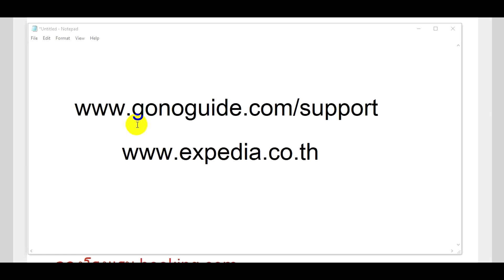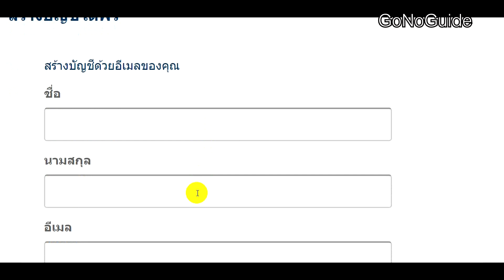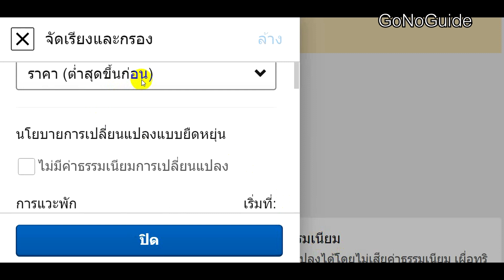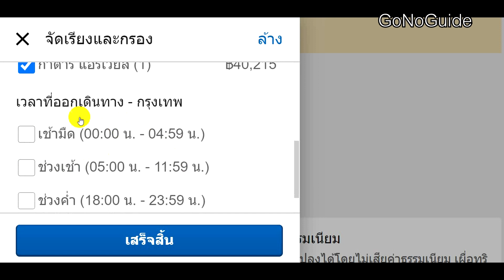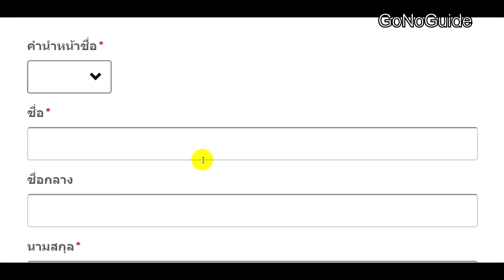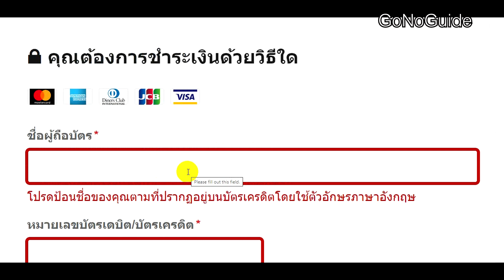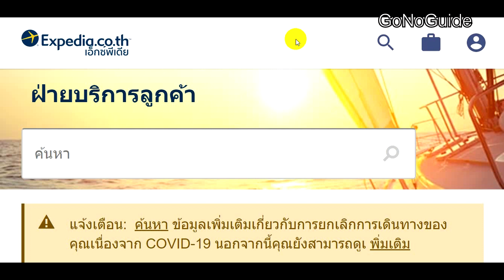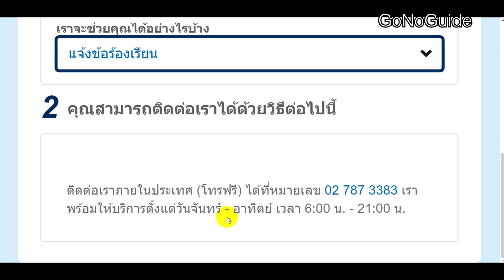วิธีหาตั๋วเครื่องบิน (Expedia) ช่วงโควิด สำหรับคนไปเยี่ยมเยียน | GoNoGuide Tips 293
ช่วงโควิด ปิดประเทศ คนจะไปต่างประเทศได้ก็คงเป็นคนที่มีผู้เชิญ ไปเยี่ยมเยียน ไปนานๆ วันนี้เลยมารีวิววิธีค้นหา และวิธีซื้อ ตั๋วเครื่องบิน แบบบินจริง ไม่ใช่ขอวีซ่านะ

แต่ที่ต้องระวังในการซื้อตั๋วเครื่องบินในช่วงโควิด ที่หลายประเทศยังปิดอยู่ คือ ต้องเช็คก่อนว่าที่ที่เราจะไปเปลี่ยนเครื่อง เราสามารถไปได้มั้ย ซึ่งอาจจะมีการเปลี่ยนแปลงอยู่เรื่อยๆ

ส่วนข้อดีของ expedia อย่างหนึ่งคือ เขาสรุปราคาที่เน็ทแล้วจริงๆ บอกทุกอย่างชัดเจน ที่สำคัญคือ มี call center ที่เป็นคนไทย พูดภาษาไทย ช่วยเหลือได้